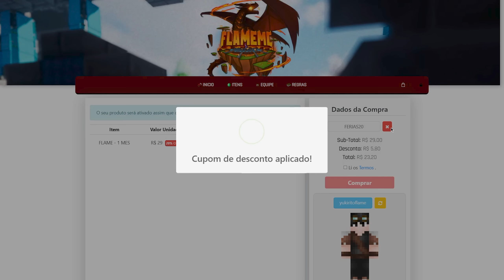yukirito desistiu do HG e foi jogar... hg kk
hg é o melhor minigame no minecraft !
Servidor: FlameMc 1.7 e 1.8 para pirata e original